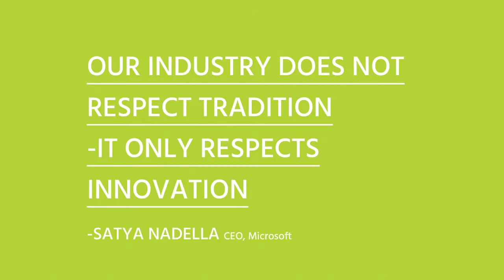The Art of Opportunity - StartupNation Originals Trailer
Discover and create new growth opportunities through strategic innovation with “The Art of Opportunity.”

“The Art of Opportunity” provides a visual framework and research-based methodology that merges business design thinking and strategic innovation. Learn creative methods for exploring business growth opportunities, written by a trio of experts with academic and industry experience.

The book will provide you with:

Business design-thinking principles to help shift your mindset and approach

A framework for strategic innovation based on academic research and practical experience

Visualizations, templates and tools for you to instantly apply to your business